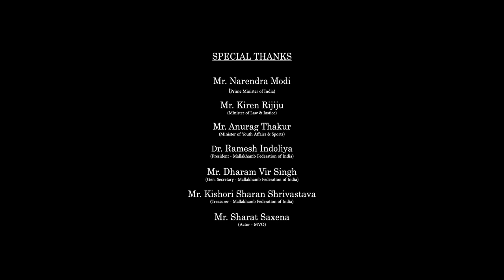Mallakhamb TokyoOlympic2020 IndiasAncientGame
Concept and Execution - Being Creative
Director - Rohit Indoliya
Producer - Vikram Anand Singh
DOP - Ashish Vaidya, Ninad Gosavi
Creative Director - Bhushan pandit
Copywriter - Ashish Thakur
Executive Producer - Rafiya Khan & Tejas Girish Thakkar
Associate Producer - Nrusingha Jena
Chief Assistant Director - Nishant Kkhanduja
Assistant Director - Sangram Awari & Sourabh Lot
Post Producer - Prashant Shetty & Salim Ahmad
Offline Editor - Vaibhav Chavan
Grade & Online - Pixelwrap
Sound Designer - Tapan Jyoti Dutta
MVO - Sharat Saxena
Focus Puller - Arjun Sharma & Sunil Shetty
Camera - Kshitij Entertainment Pvt. Ltd.
Lights - Shree Ganesh Lights, Santosh Mourya (Light Craft)
Jimmy Jib Operator - Satish (Amit Cine Services)
Catering - Komal Caterers
Vanity Van - Azam Bhai
Hair - Israil & Team
Makeup - Sandip Patil & Team
Production Boys - Aziz Khan
Tents & Senitization - Jivdani Equipments
Last Credit Design - Saumitra Singh

Special Thanks :
Mallakhamb Federation of India
Khelo India
Fit India

Dr. Ramesh Indoliya (President - Mallakhamb Federation of India)
Mr. Dharam Vir Singh ( Gen. Secretary - MFI)
Mr. Kishori Sharan Shrivastava ( Treasurer - MFI)
Smt. Manisha Verma ( MD. Film City, Mumbai)
Uday Deshpande (VMF)
Shreyas Maskar
Sunil Gangawane
Ganesh Katta
Rajeev Jalnapurkar ( President - TSMA)
Yogesh Malviya ( Dronacharya Award Holder)
Manoj Prasad ( AMC - Chhattisgarh)
Digmber Roy (President - ASMA)
Sanjeev Saravagi (President- UP AMA)
MFI Office Bearer & All MFI Team
Khelo India Mallakhamb Academy, Bharatur, Rajasthan.
Maharashtra Film Theatre & Cultural Department Corporation Limited

Film City Mumbai, Sports Sun, Supreme Sports, KELP Khalsa Exports Pvt Ltd, Kshitij Entertainment Pvt Ltd, Shree Ganesh Movie lights India Pvt Ltd, Light Craft, Shiprarts, Komal Caterers

An Intitiative by Being Creative & Rohit Indoliya